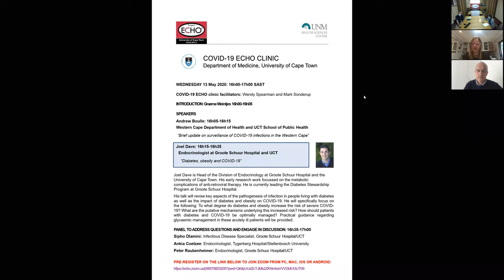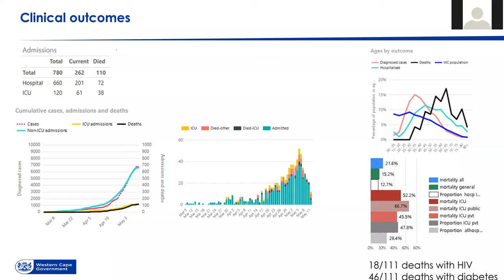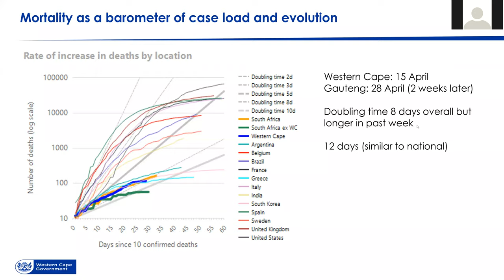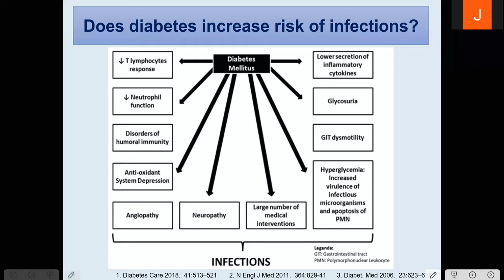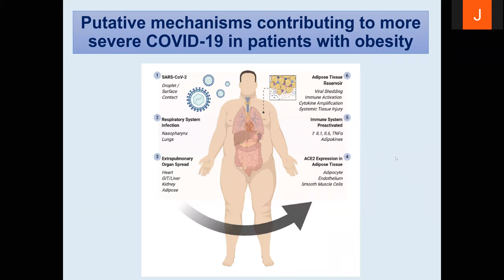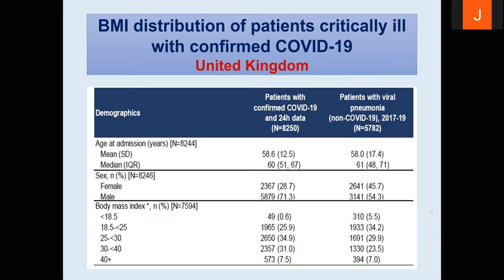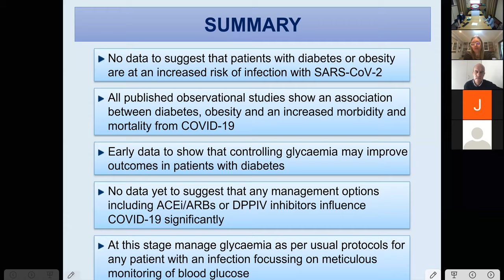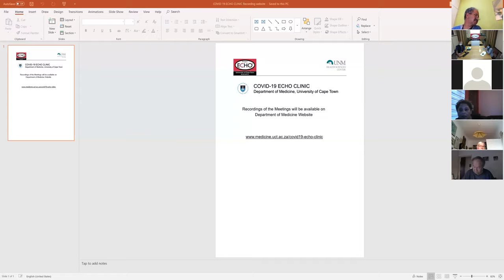13 MAY COVID-19 ECHO clinic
COVID-19 ECHO clinic facilitators: Wendy Spearman and Mark Sonderup

INTRODUCTION: Graeme Meintjes

SPEAKERS
Andrew Boulle
Western Cape Department of Health and UCT School of Public Health
“Brief update on surveillance of COVID-19 infections in the Western Cape”

Joel Dave is Head of the Division of Endocrinology at Groote Schuur Hospital and the University of Cape Town. His early research work focussed on the metabolic complications of anti-retroviral therapy. He is currently leading the Diabetes Stewardship Program at Groote Schuur Hospital.
His talk will revise key aspects of the pathogenesis of infection in people living with diabetes as well as the impact of diabetes and obesity on COVID-19. He will specifically focus on the following: To what degree do diabetes and obesity increase the risk of severe COVID-19? What are the putative mechanisms underlying this increased risk? How should patients with diabetes and COVID-19 be optimally managed? Practical guidance regarding
glycaemic management in these acutely ill patients will be provided.

PANEL TO ADDRESS QUESTIONS AND ENGAGE IN DISCUSSION:
Sipho Dlamini: Infectious Disease Specialist, Groote Schuur Hospital/UCT
Ankia Coetzee: Endocrinologist, Tygerberg Hospital/Stellenbosch University
Peter Raubenheimer: Endocrinologist, Groote Schuur Hospital/UCT